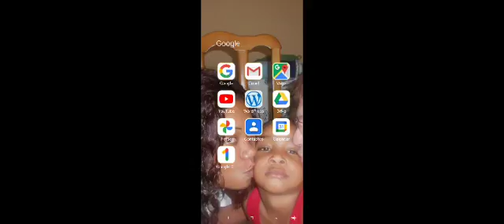13 de noviembre de 2022(1)